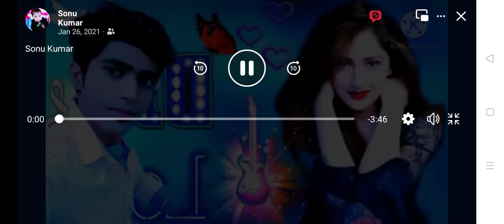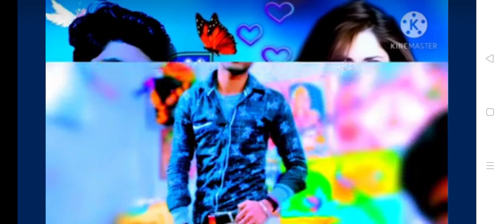audio Bhojpuri gana mai re jamai tohar beta fulvana Amit Patel ke gana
Sonu Kumar official channel 2024